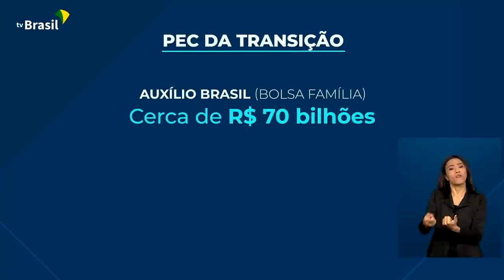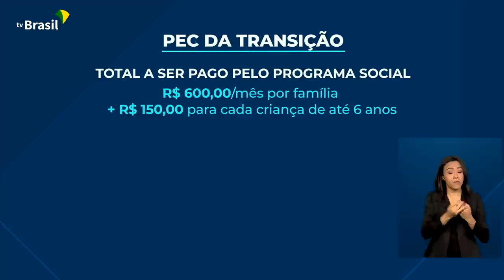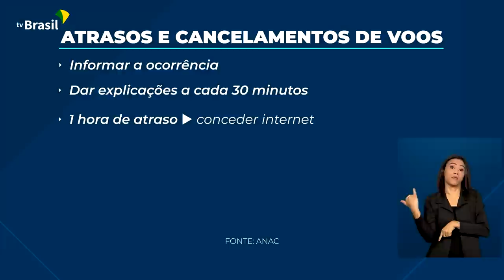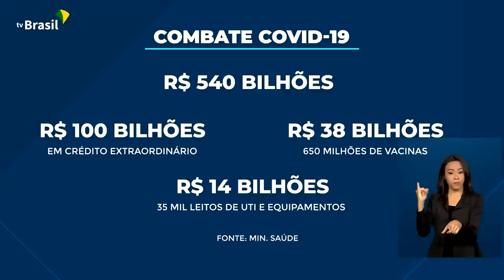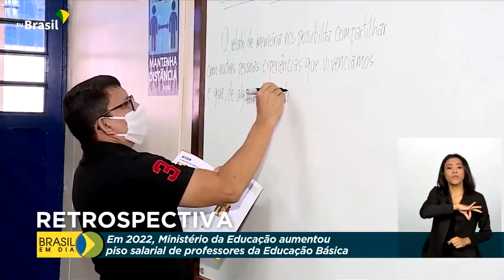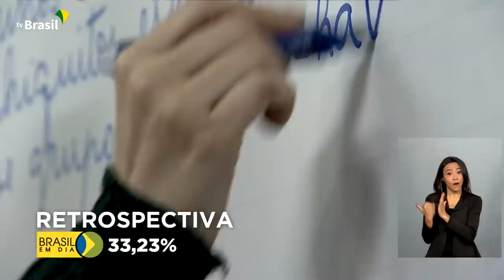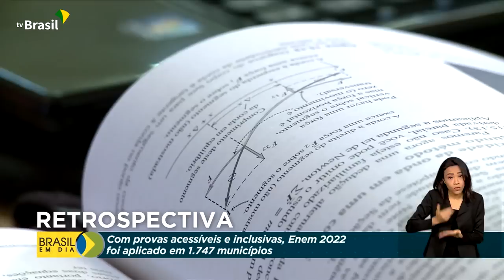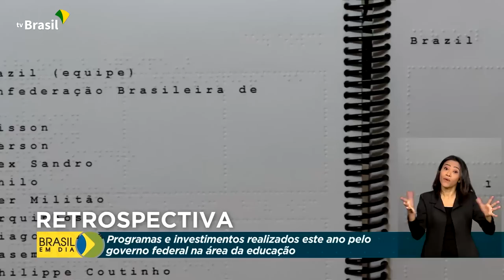Brasil em Dia - 22 de dezembro de 2022